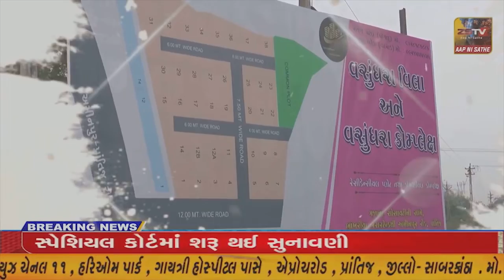અમદાવાદ મા અનેક શિવાલયો મા નંદી મહારાજ દુધ પી રહ્યા હોવાની અફવા ગઈ કાલે આગ ની જેમ ફેલાઈ હતી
અમદાવાદ મા અનેક શિવાલયો મા નંદી મહારાજ દુધ પી રહ્યા હોવાની અફવા ગઈ કાલે આગ ની જેમ ફેલાઈ હતી અને લોકોનો ઘસારો જોવા મળ્યો હતો//ZSTVNEWS//